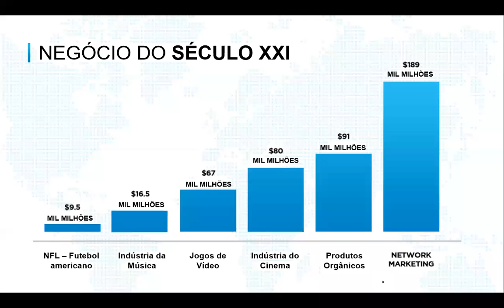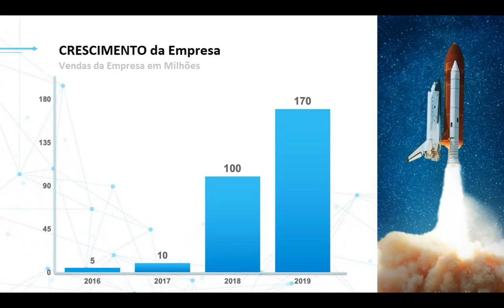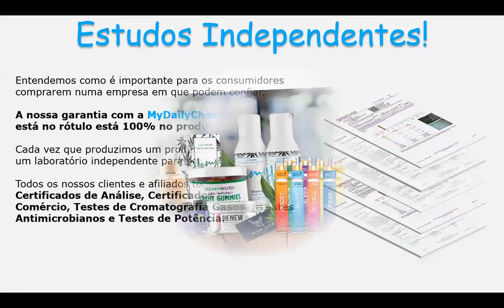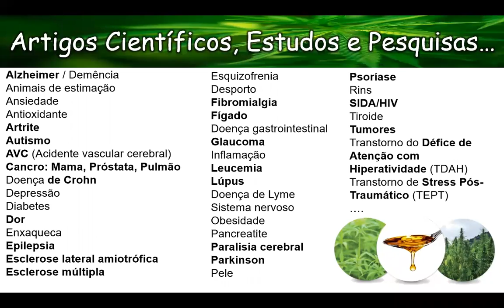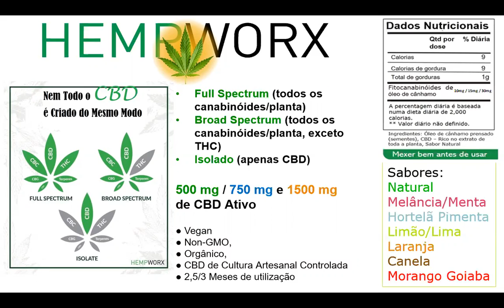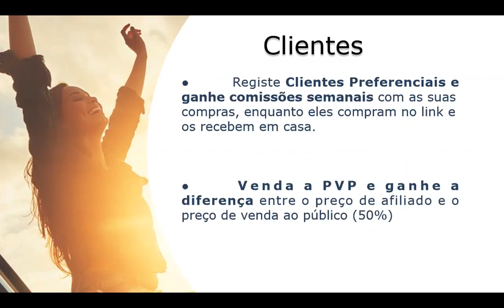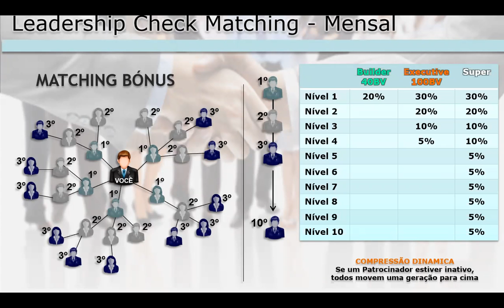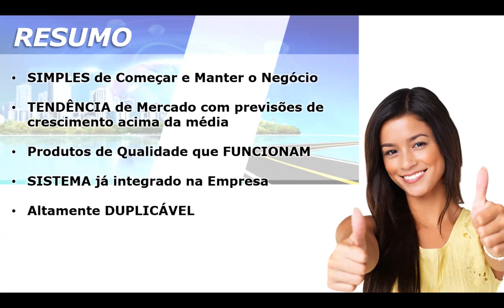Apresentação My Daily Choice 2021 | Negócio de CBD | Apresentação Hempworx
Esta apresentação da My Daily Choice 2021, é o negócio de CBD que mais cresce nos últimos dois anos.